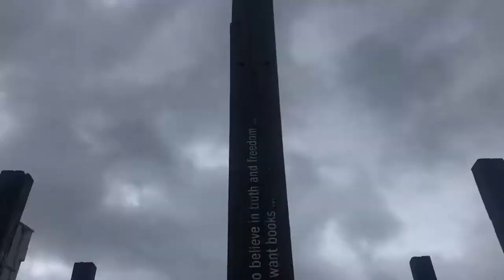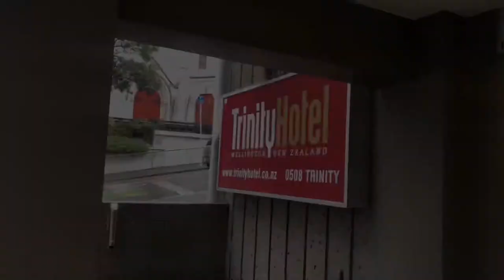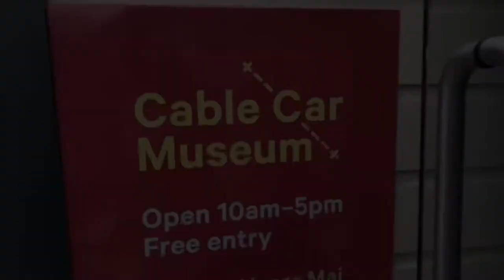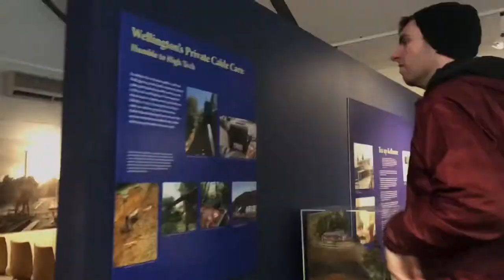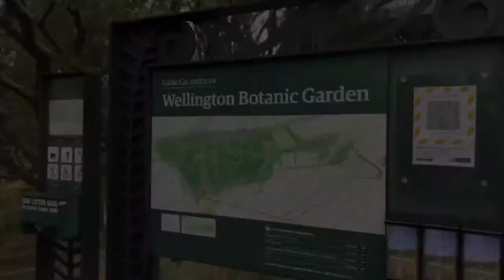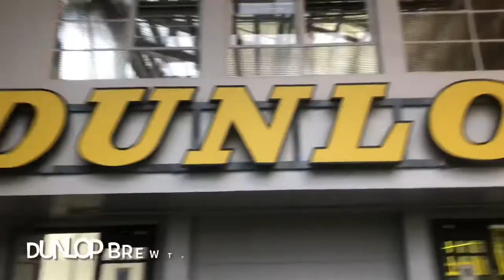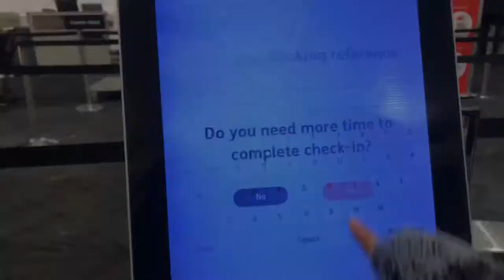Visiting Wellington NZ for the first time, first flight after Covid lockdown - Vlog 1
Our wee trip in Wellington, hope you guys enjoyed it.

This is also our first vlog ever, sorry if there’s any typos and errors as I’m still learning. We’re open for any suggestions/recommendations to help our future vlog even better.